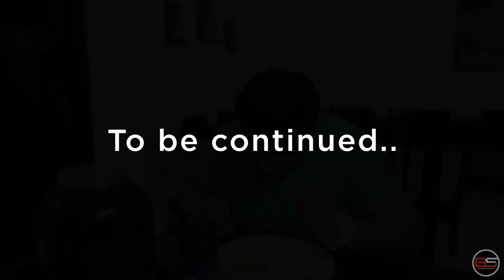A day in my life- YATINDER SINGH Mr. Asia | Mr. World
There has been only one single thread for a person who wants a significant achievement. That thread for success is HARD WORK! Achievement never comes in a lightning bolt of inspiration, it comes after countless months of toil. I decided what I wanted to do with my life and how I want to shape it at a very young age.  It was an extravagant journey with loads of ups and downs but it always pushed me to work harder for it every single day.
My vision is to inspire and motivate the youth and everyone who wants a career in fitness industry.
for spending a day with me and helping me share the heartfelt moments of my day and my story through this video.

for more coverages like this"
 About Yatinder Singh
Mr. Singh has accumulated wins in more than 20 Championships including National and International.
Few of his achievements are:
 - Mr. Asia 2018
- Mr. World 2015
- Mr. India x3 times
Having years of experience, knowledge and strong devotion is what makes him one of the finest fitness experts, best athletes and best bodybuilders in the country.